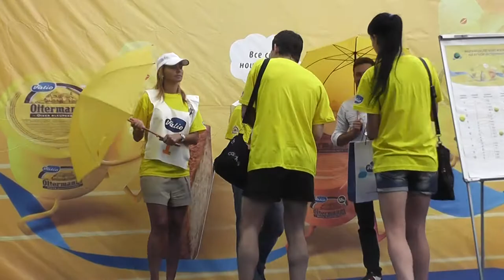Алексей Ягудин и Татьяна Навка - Марафон в Екатеринбурге 23.06.13 Часть 3